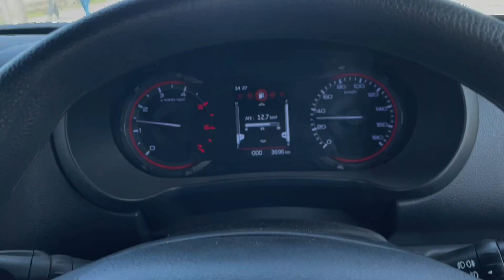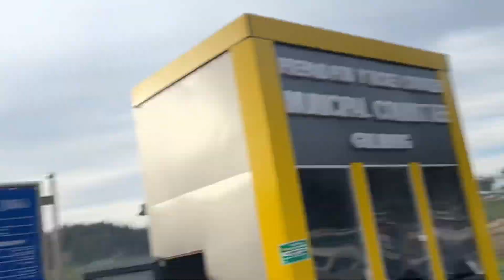Bina booking Gulmarg 🏔 se agge jane p rok diya| trip ka the end😔 | Day 04 | Gurmeet Saraw Vlogs 🔥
Gurmeet Saraw Vlogs
Gurmeet Saraw
gurmeet
uttar pradesh
uttar pradesh song
uttar pradesh news
news 18 uttarakhand uttar pradesh uttarakhand
tv9 uttar pradesh
uttar pradesh live news
uttar pradesh ke samachar
uttar pradesh mein kitne jile hain
zee uttar pradesh uttarakhand live
thar
mahindra thar
thar car
thar mar thakar maro
thar vs fortuner
thar video
mahindra thar 2023 new model
mahindra thar
mahindra bolero
mahindra xuv300
modified thar
new thar
thar new model 2023
thar song
thar 4x2
thar status
thar modified
thar gadi
new thar 2023
thar rwd
thar 5 door
live news uttar pradesh
janta uttar pradesh ke mangata akhilesh ke
uttar pradesh mein
uttar pradesh ka samachar
uttar pradesh ki rajdhani
uttar pradesh ki news
gurmeet choudhary songs
gurmeet choudhary
gurmeet bawa
gurmeet choudhary new song
astrologer gurmeet bedi
gurmeet bedi astrologer
gurmeet
vlog
ponnus vlog anjana anilkumar
vijay riya vlog
study vlog
s3k vlog
nikku vlog
ajju0008
manish sharma
half engineer
mubarak ho tumko ye shadi tumhari hd
Emotional Story | Moral Story | Parivarik kahaniyan | Hindi kahaniyan | Suvichar | Hindi Kahani
shadi songs
pm kisan
pm kisan 13th installment date 2022
kisan
kisan sen song new 2022
kisan sen song
millennial farmer
austin farmer
mn millennial farmer
train
train videos
train cartoon
humpty train
train wala cartoon
train gadi
train video
bob the train
train accident 2023
train accident car
train accident today news odisha
train accident rajasthan
indian railway
indian railway train simulator
railway station
indian railway
train accident cartoon
credit card farmer (lonely-chillnight)
how farmer (lonely-chillnight)
farmer in the dell
ambulance farmer (lonely-chillnight)
jitu revolutionary farmer
farmer help (lonely-chillnight)
farmer phil
shadi me jarur aana movie
shadi song
shadi me jarur aana full hd movie
shadi dance video
teri shadi ka card dekh bahut roya re
mujse shadi karoge songs.pk
shadi me jarur aana songs
18 saal hoi gelak re baba shadi karai de
shadi
aj mere yar ki shadi
meri shadi me jarur aana full movie
tumko mubarak ho ye shadi khana abadi
shadi love wala nahi arrange kijiye nagpuri song
shadi wala gana
shadi ki video
marji se na shadi bhail marji rahe ghar ke
mythpat shadi
wedding dance
wedding dance performance
mythpat wedding vlog
wedding songs
wedding video
wedding
devoleena bhattacharjee wedding
pre wedding shoot
wedding song
iphone 14
iphone 14 pro
iphone 12
innova hycross 2022
punjabi vlogger
akshay vlogger
i20
i20 sportz 2022
hyundai i20
i20 asta 2022
i20 modified
i20 magna 2022
i20 asta
i20 sportz
Fatak
Jaan ka risk
live accident
Drink and Drive
Drink & Drive